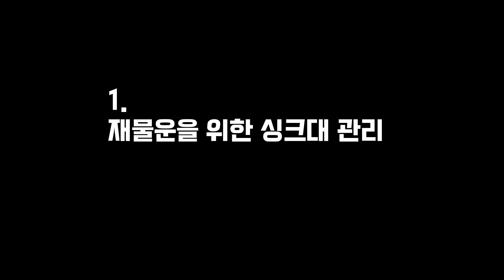집에 돈이 자꾸 샌다면, 주방에 이것부터 치우세요 / 주방 인테리어 모음🍽️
🟡 머찌동 약력

💡강연 : 동국대A.P.P최고위과정 특강, 신세계백화점 본점, CLASS101+, 용산 아이파크, 대전 구즉도서관 외 다수